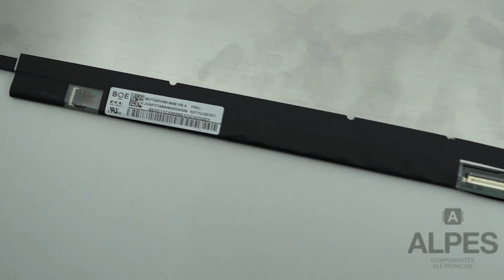Tela 15.6 Slim 30 Pinos Fhd Ips Nv156fhm-n48 V8.4 Notebook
Tela led slim sem abas (nova) para reposição em notebook.

Especificações:
Marca: BOE;
Modelo: NV156FHM-N48 V8.4;

Tamanho: 15.6" (polegadas);
Resolução: FHD / Full Hd (1920 x 1080);
Tipo de superfície: Fosca (antirreflexo);
Conector de vídeo: 30 Pinos;
Taxa de atualização: 60 Hz;
Tecnologia óptica: IPS;
Cor do conector: Dourado;
Posição do conector: Inferior direito;
Dimensões: 350 x 250 x 3 mm;
Comprimento do PCB (placa de circuito impresso): 28 cm;